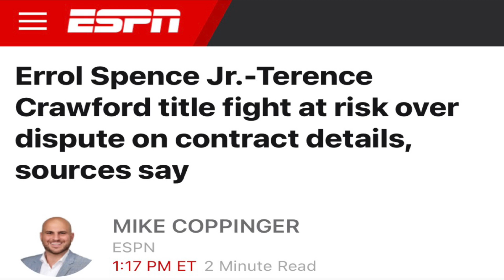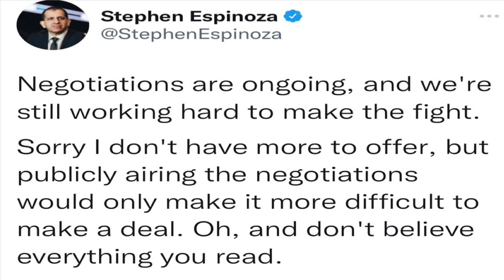Errol Spence vs Terence Crawford at RISK - SOURCES were WRONG